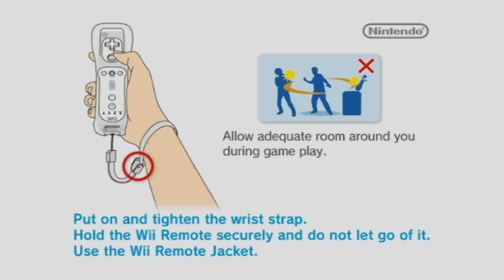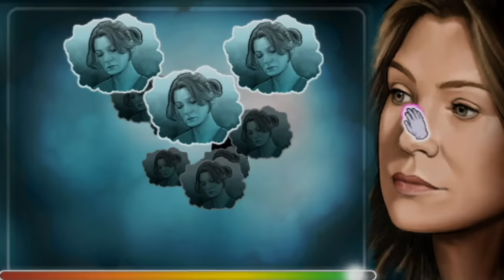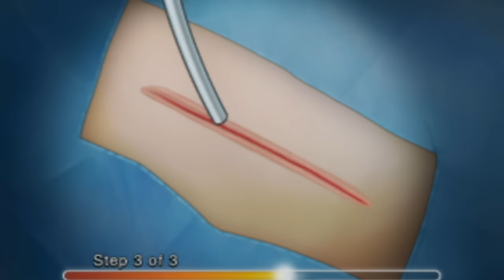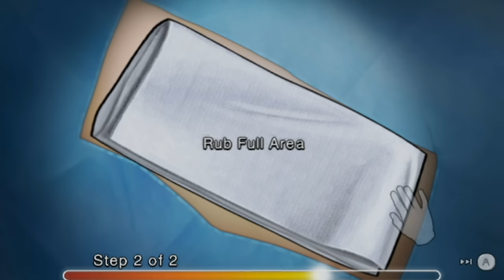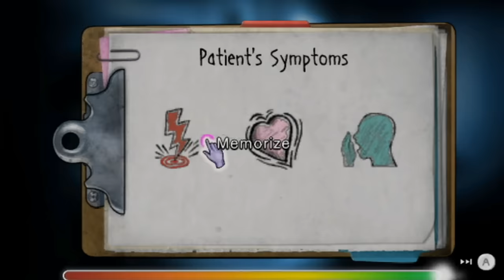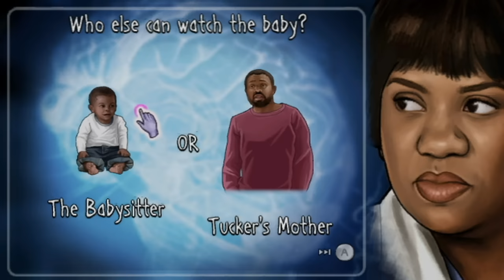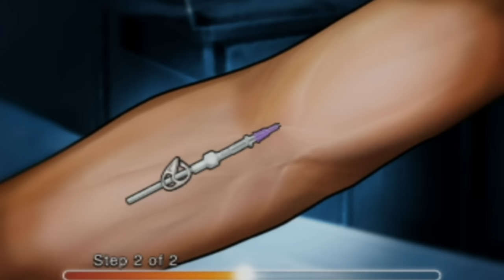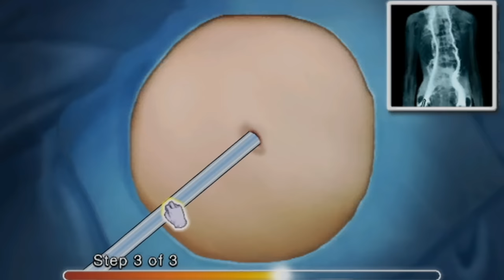the most unexpected wii game i've found yet